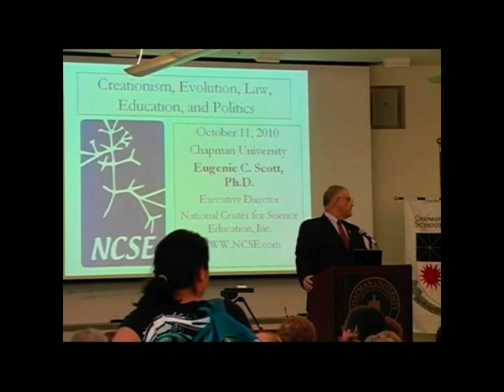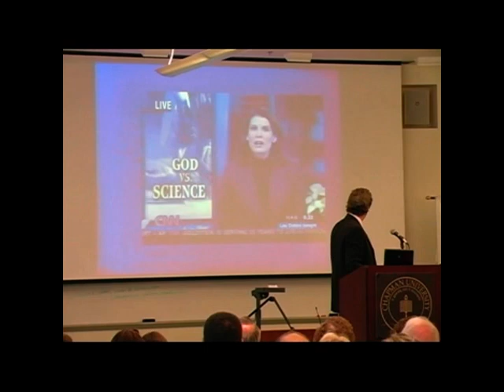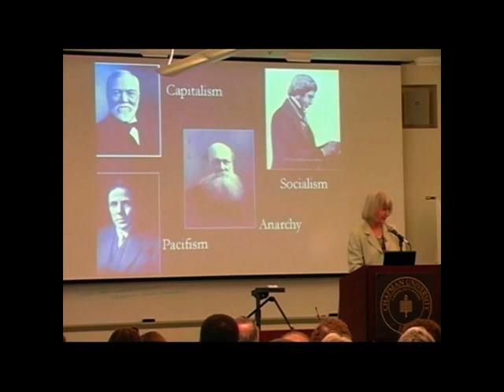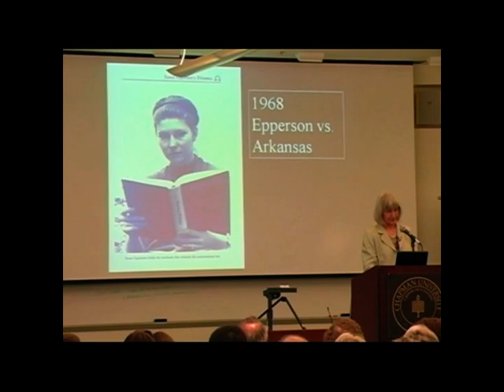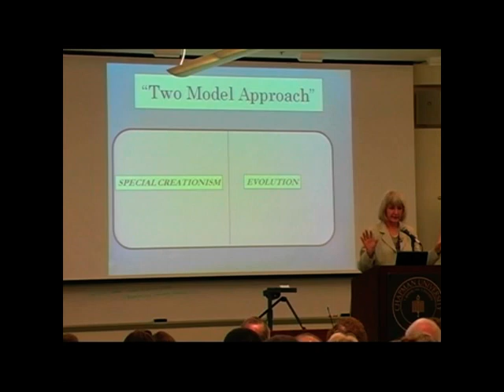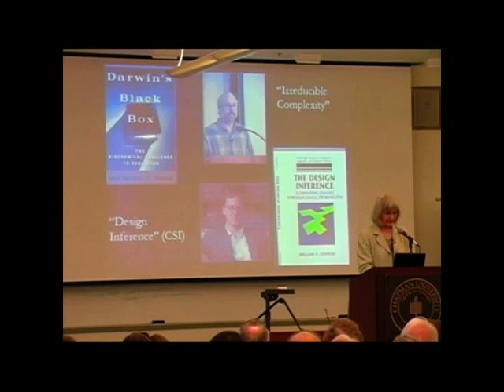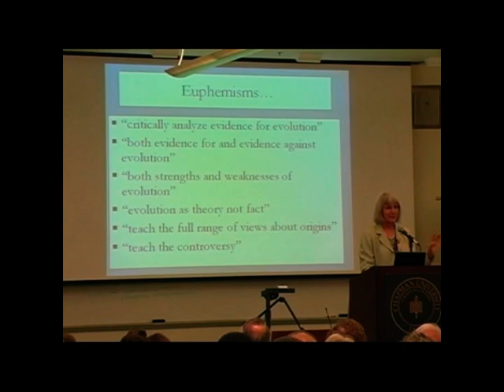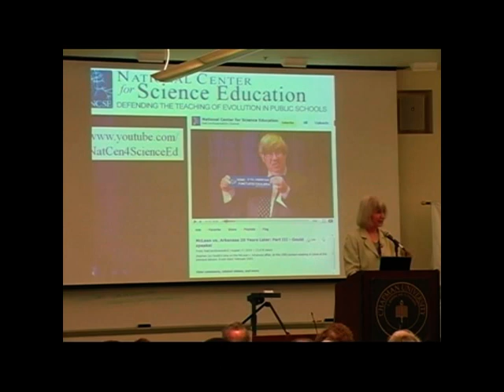Evolution, Law, Education, and Politics: Creationism Laid Bare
A spirited examination of the creationist threat, a look at the history of creationism/intelligent design vs. evolution (and distortions such as social Darwinism), and why educators should be vigilant. Says Scott: "Creationists have found that top-down agendas...get knocked down by courts. The way they get around that is appealing to individual teachers." The shocker: 25-30 percent are sympathetic to creationism. Event date and place: October 11, 2010, Chapman University School of Law